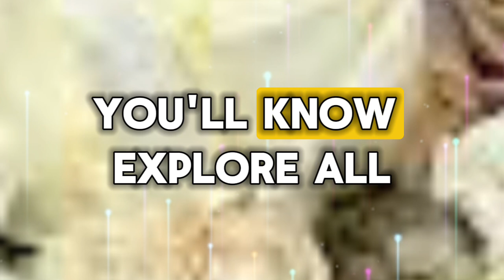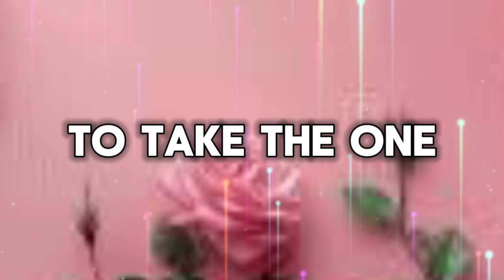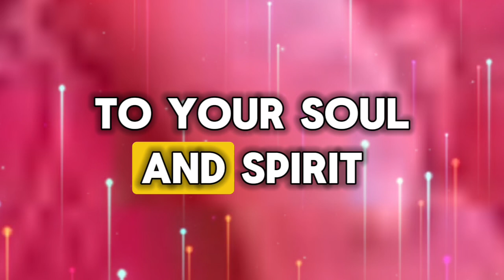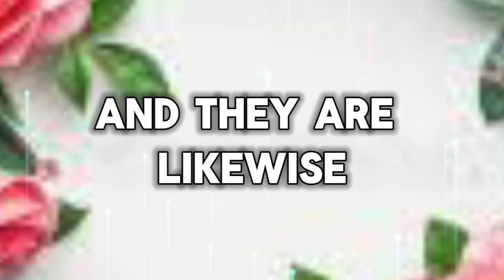😱😰 Your person is elwith this another women, they.💌 Divine Masculine to Divine Feminine